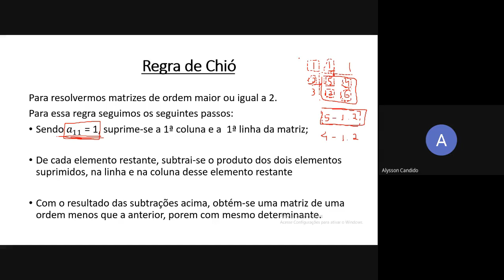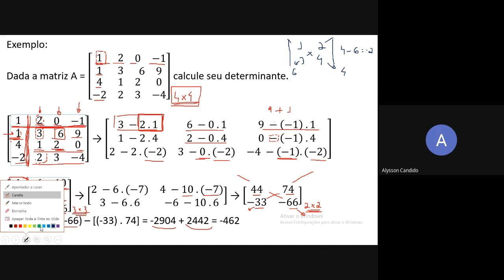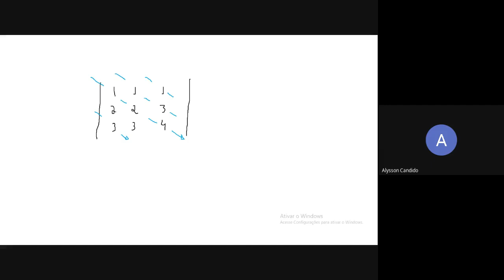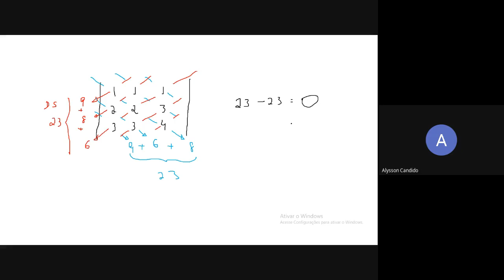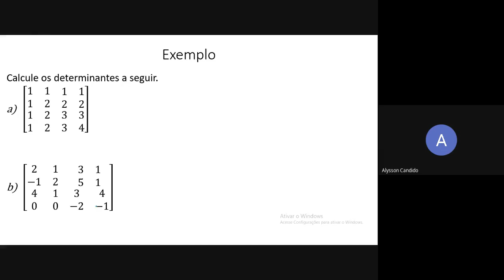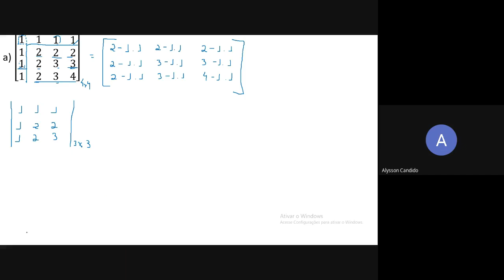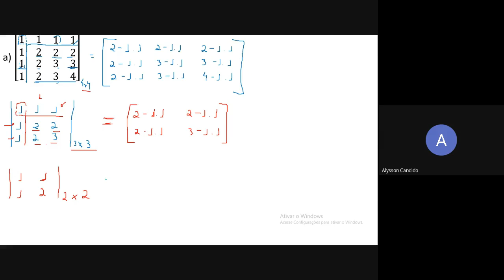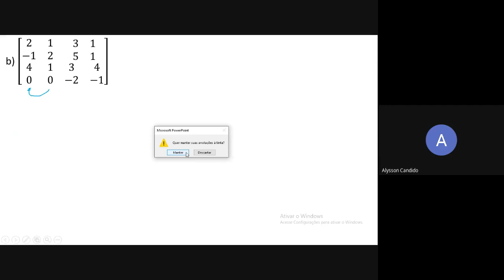Matemática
Vídeo referente a primeira fase da era Napoleônica